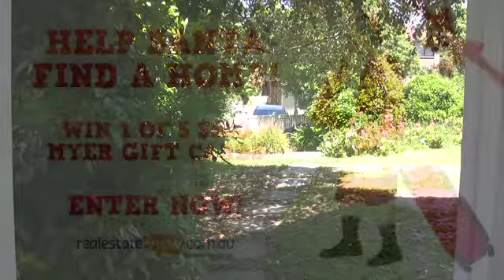Realestateview.com.au "Help Santa find a home" video - AdNews